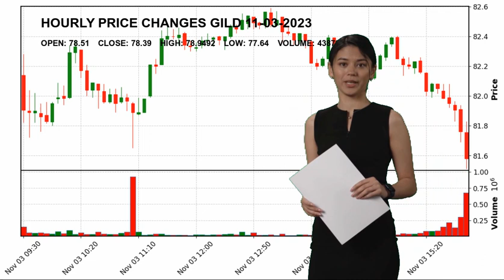Gilead Sciences, Inc. GILD Stock Price Analysis Today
Gilead Sciences, Inc. GILD Today.
November 03 Gilead Sciences, Inc. Hourly Price Changes of Gilead Sciences, Inc., which closed yesterday at $78.39 and started the day at $78.51.
Gilead Sciences, Inc. reached maximum $78.9492 today. And the lowest stock price was $77.64 .
Drug Manufacturers - General Healthcare Mr. Daniel P.  O'Day GILD Gilead Sciences
 Inc. Gilead Sciences
 Inc. NASDAG Stock Price GILD Price Gilead Sciences
 Inc. Price GILD Stock Price Gilead Sciences